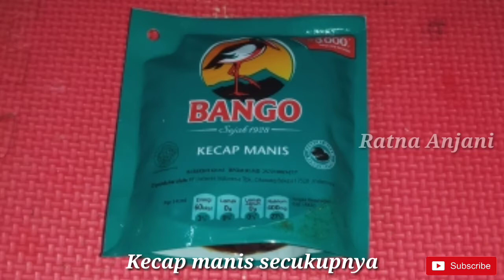RESEP LUMPIA BASAH RUMAHAN || CARA MEMBUAT LUMPIA BASAH DI RUMAH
BAHAN BAHAN

1. Kulit lumpia 4 lembar
2. Daging ayam swir
3. Toge/ kacambah 20 ons
4. Bawang bombay 1/2 buah ( dipotong )
5. Telur ayam 1 butir
6. Penyedap rasa 1 saset
7. Bawang merah 2 buah
8. Bawang putih 2 buah
9. Cabai merah 5 buah
10. Gula merah secukupnya
11. Kecap manis secukupnya
12. Air putih 100 ml

CARA MEMBUATNYA

1. Siapkan ulekan lalu maaukan bawang merah 2 buah, bawang putih 2 buah, cabai merah 5 buah, penyedap rasa 1 saswt, gula merah secukupnya lalu ulek sampai halus

2. Siapkan minyak di atas wajan lalu masukan bumbu yang tadi kita buat tunggu sampai setengah matang

3. Kalo sudah setengah matang masukan bawang bombay 1/2 buah ( dipotong ) air 100 ml, telur ayam 1 butir, daging ayam swir secukupnya, toge / kacambah 2 ons, kecap manis secukupnya, lalu tunggu sampai matang

4. Siapkan kulit lumpia di atas piring / mangkuk lalu masukan bahan yang tadi kita goreng ke dalam wadah

5. Lumpia basah siap di sajikan

Nah itu dia cara membuat lumpia basah dari mulai bahan bahan, takaran dan cara membuatnya dari awal sampai selesai
Semoga video dari saya bisa bermanfaat buat teman teman semua

Terima kasih
Selamat mencoba
Semoga berhasil